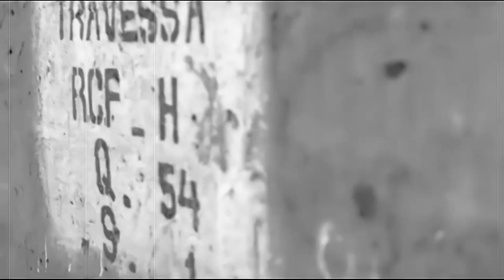Dado do guetto feat Fielix Escravo Oficial Video 4K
Escravo da banda